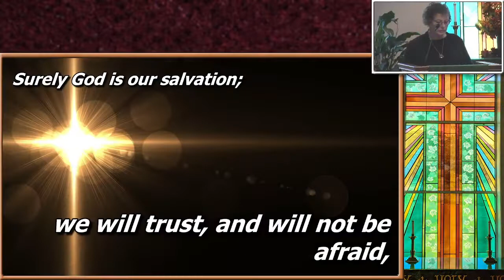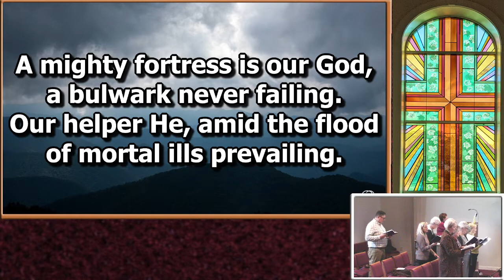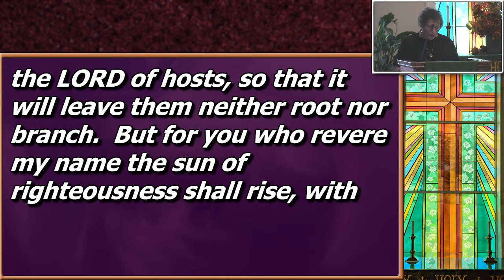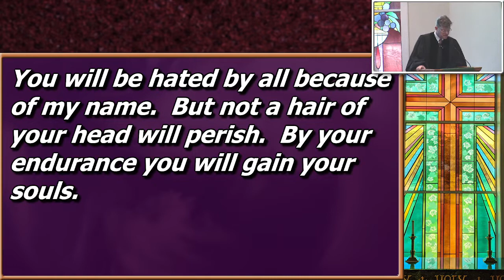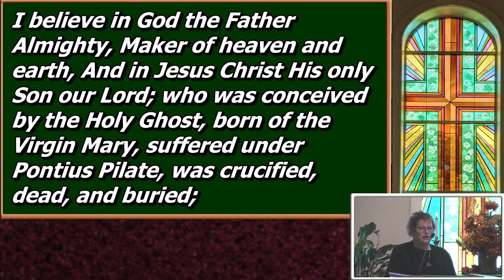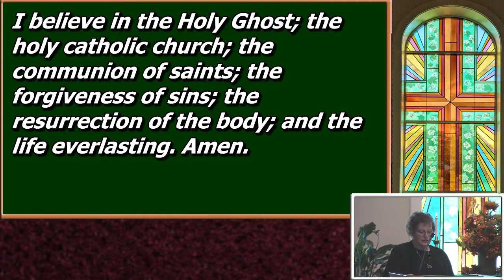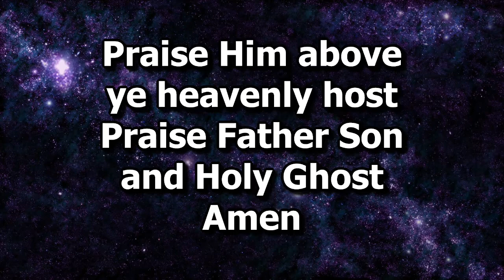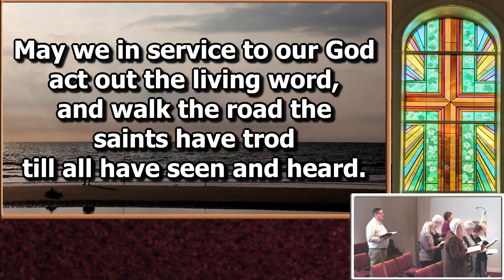Gaining Your Soul ~11/13/2022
Gaining Your Soul
Worship 11/13/2022
Luke 21:5-19

Rev Morgan Whitfield